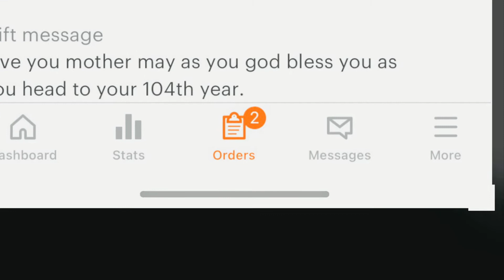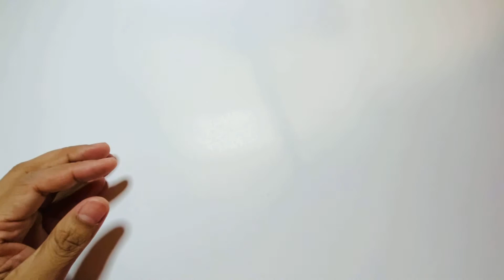How I packaging crochet items?/কিভাবে আমি কুশিকাটার পন্য পেকিং করি?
February 5,2021
In this video I show you How I packaging crochet items/কিভাবে আমি কুশিকাটার পন্য পেকিং করি।Packaging is very very important.If you want to packaging ideas please see my video.If you see my video,You can packaging your crochet items very easily.I hope this video will be vary half full for you.If you like it please subscribe my channel. Thanks.

আপনি যদি এ ভিডিওটি দেখেন তাহলে, কিভাবে আমি কুশিকাটার পন্য পেকিং করি তা জানতে পারবেন ।পেকিং করা খুবই গুরুত্বপূর্ণ ।এতে আপনার ব্যাবসায় উন্নতি হবে ।আশা করি আপনার এ ভিডিওটি অনেক ভালো লাগবে ।